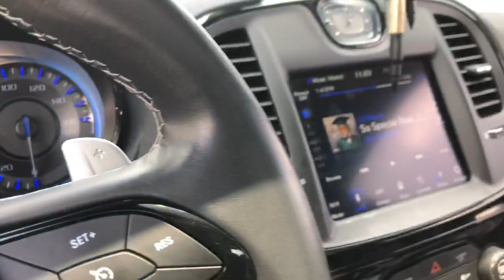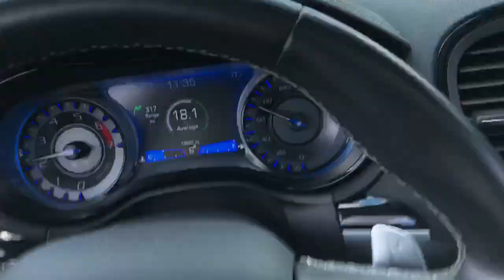Mopar Take Over (**WARNING HEADPHONE USERS**)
WHATS GOOD GRIZZLY GANG!

SUGASWEET - @shop.sugasweet

@Hemi Muscle

@Modern Red Hemi

Category

Category
Music in this video
Listen ad-free with YouTube Premium
Song
Afraid of Destiny
Artist
Denis Stelmakh
Album
New Beginning
CD Baby (on behalf of Denis Stelmakh); CD Baby Sync Publishing